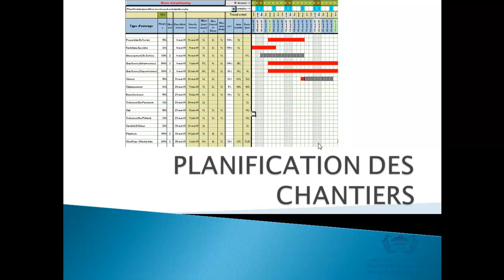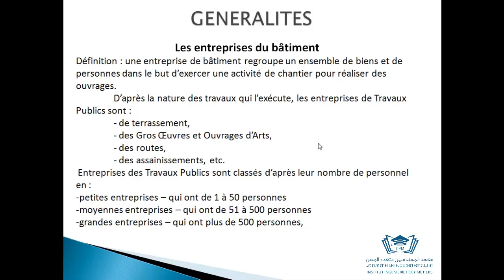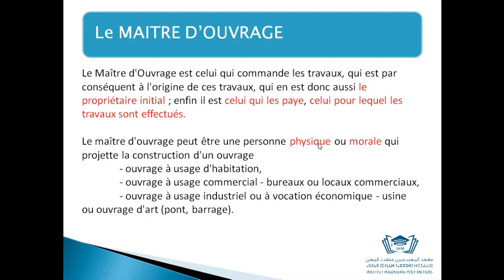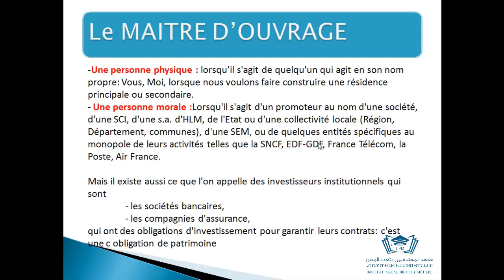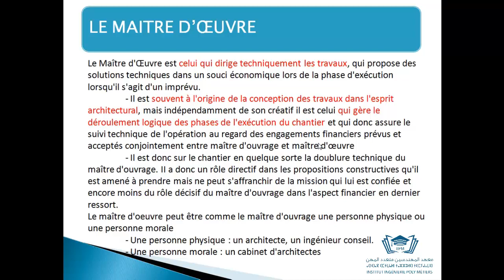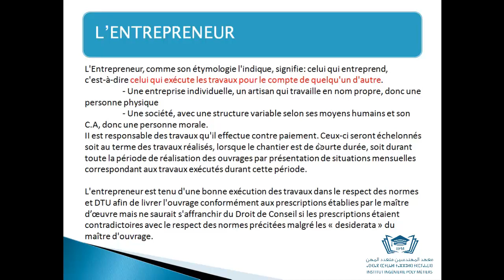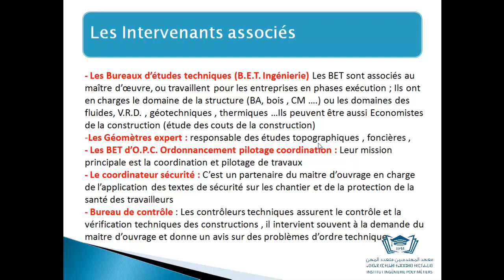Planification Projet BTP chantier